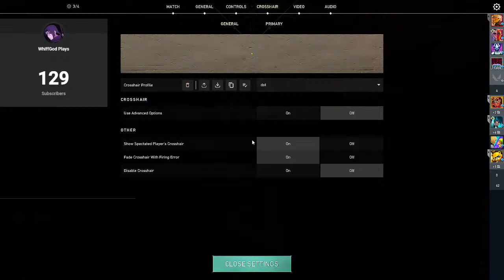JATT DA MUKABLA DAS MENU KITTHE AE ??? || 2X MASTI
JATT DA MUKABLA DA MENU KITTHE AE ??? || 2X MASTI

Abey koi toh silver se bahar nikal do, can WhiffGod pull off Gold-1 today? Only way to find out is to watch this stream!!

MY LAPTOP SPECS.:
MODEL: ASUS TUF A15
CPU: RYZEN 5 4600H
GPU: NVIDIA GEFORCE GTX 1650
RAM: 16GB
SSD: 512GB
HDD: 1TB

funstream,valorantlivestream,whiffgodplays,livestream